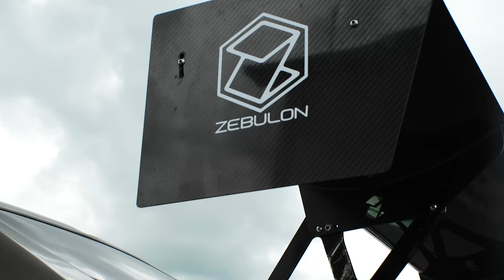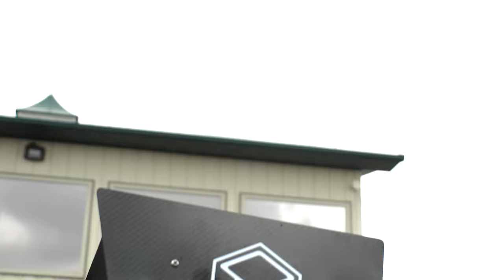What's the Best First Track Car? (Grip Driving)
To follow up on our video from last week, this week we answer the question of which car is the best first track car. Like last week, there's tons of different variables, so I'll list out my top 4 picks that are best for most people interested in getting into grip driving.

Primary camera gear that we film with:
Panasonic S1
Gopro Hero 9
Rode VidoeMicro
Rode mic go
Sandisk Extreme Pro 300mbs
Ronin Rs2
Canon 24-105
Canon 70-200
Rokinon 35mm
Rokinon 14mm
Sigma 35mm